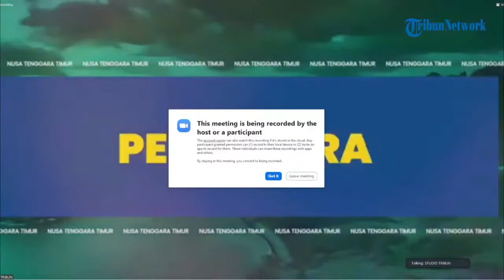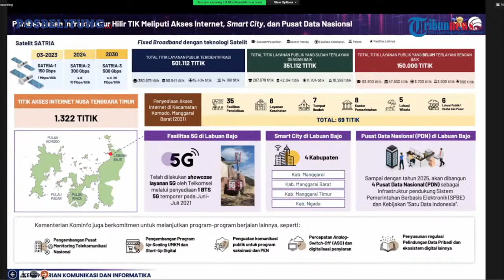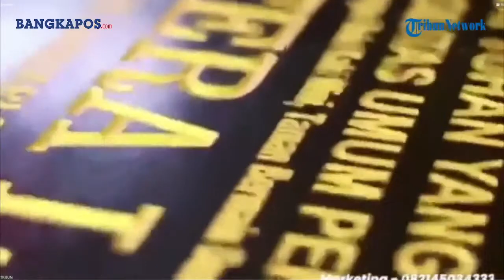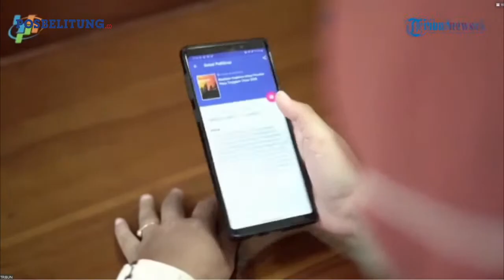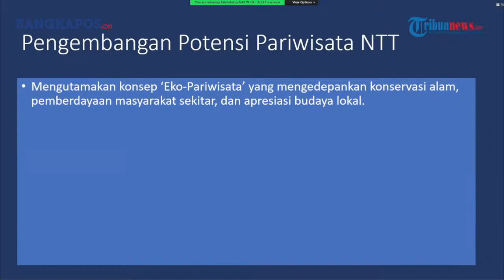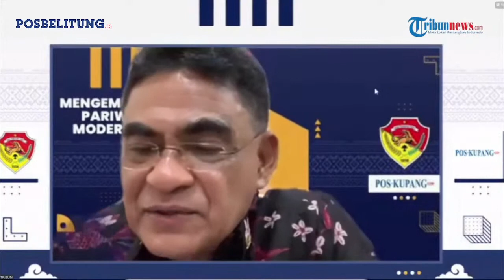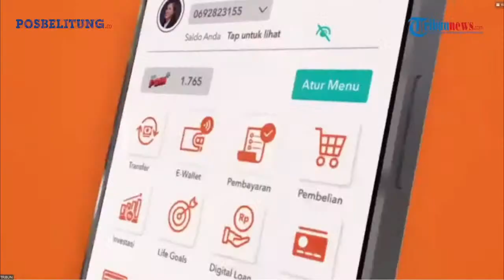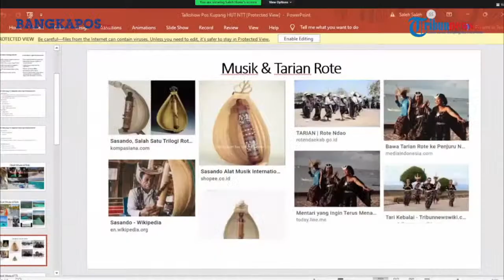🔴 WEBINAR HUT KE-63 PROVINSI NTT: MENGEMBANGKAN PARIWISATA MODERN DI NTT